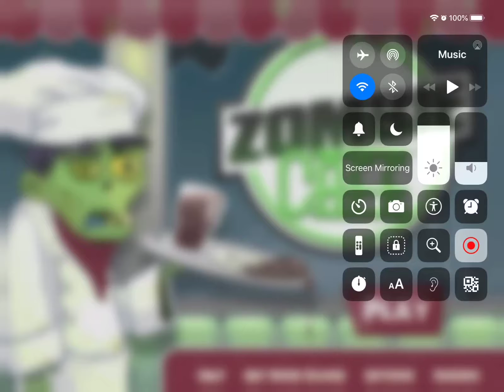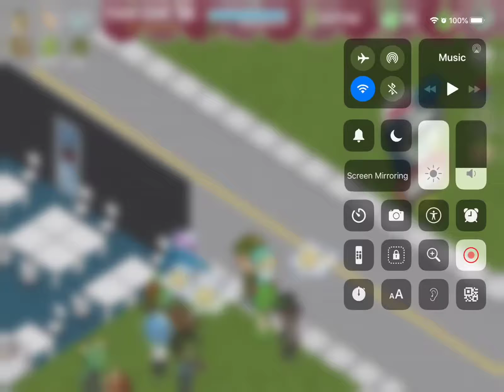Zombie cafe raid iPad 3/3